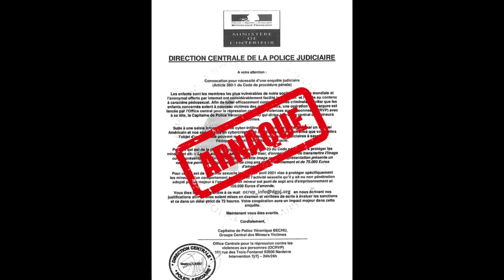🚨 Var | De faux mails au nom de la Direction centrale de la police judiciaire circulent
Ce matin, la préfecture du Var a émis une publication concernant l’existence des faux mails envoyés au nom de la direction centrale de la police judiciaire.

D'après ce qu'on a pu observer sur l’affiche, le faux mail évoque la question de lutte concernant l’abus sexuel sur les enfants. Le faux mail relate également l’appel à la contribution pour lutter efficacement contre la pédosexualité. Ainsi, les auteurs de ce faux courriel incitent les destinataires à communiquer des documents à caractères personnels avec leurs justificatifs tout en promettant une prise en charge rapide du dossier.

Dans sa publication, la préfecture du Var insiste sur le fait que la police ne demande pas d'explications par mail !

Photo : Préfet du Var Twitter.